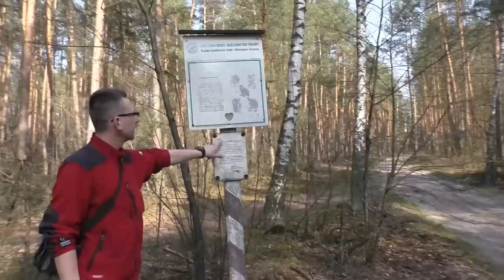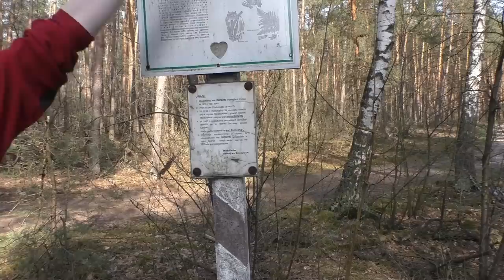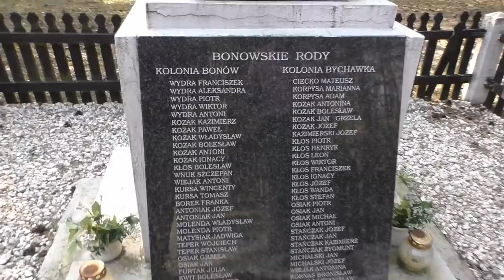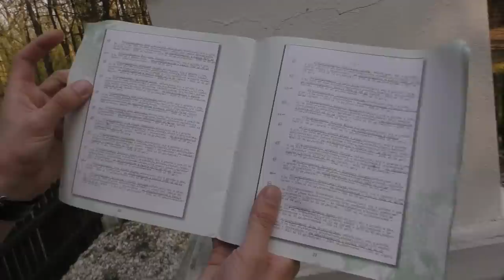Opuszczona wieś w Polsce - BONÓW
Opuszczona wieś w Polsce - BONÓW, wyjaśniamy dlaczego tą wieś wysiedlono? Co zrobili z wyludnionym terenem? Jakie skarby zostały na tej polskiej ziemi? Sprawdzamy co pozostało z opuszczonej wsi Bonów. Opuszczona wieś Bonów w Polsce położona jest blisko m. Dęblin, Puławy, Gołąb, Kozienice, Garbatka, Ponikwa, Sieciechów, Ryki.

poznaj kraj tv